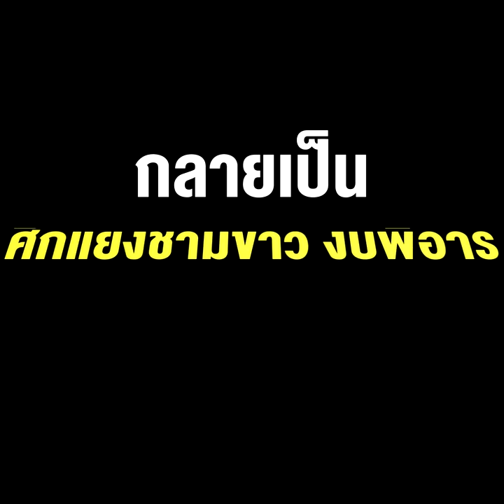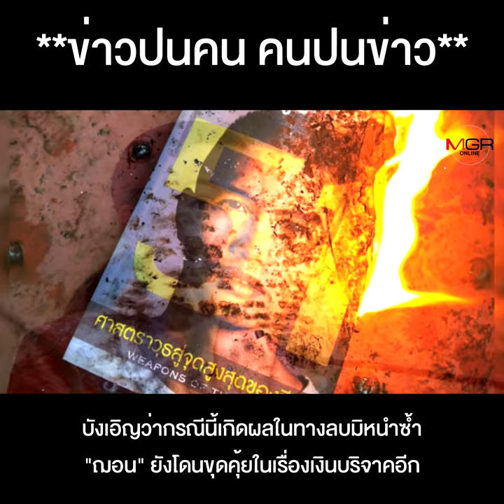จากดรามาใครจ้าง "ฌอน" ถึงปูดตัวละครลับ "พ.ต.อ." แถมบริษัทออแกไนซ์โผล่พัวพัน "นฤมล"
จากดรามาใครจ้าง "ฌอน" ถึงปูดตัวละครลับ "พ.ต.อ." แถมบริษัทออแกไนซ์โผล่พัวพัน "นฤมล " กลายเป็น ศึกแย่งชามข้าว งบพีอาร์ พลังประชารัฐ